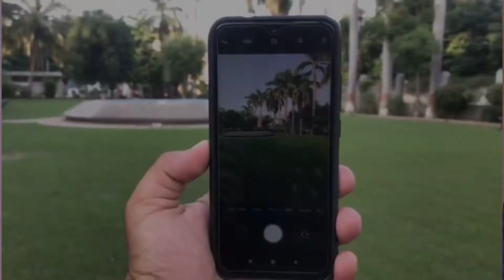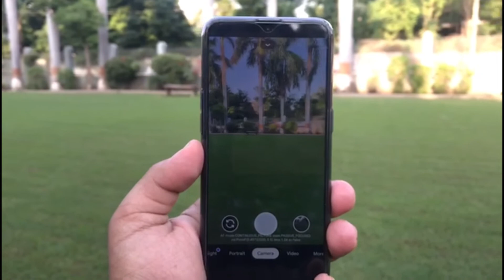Best under 11999??🔥🔥 Realme 5 Pro vs. Redmi Note 7 Pro 6 months later !!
In this video I have shown the camera comparison between the Realme 5 pro and Redmi Note 7 pro. Both the devices were launched around months ago and are still popular due to their dropped prices.

Realme 5 pro camera specifications:
48 MP SONY IMX586 sensor with f1.79 aperture.
8 MP 120 degree field of view.
2 MP depth and macro lens along with 16 MP front facing camera.

Redmi Note 7 pro camera specs:
48 MP SONY IMX586 sensor with f1.79 aperture.
5MP depth sensor
13 MP selfie camera.

Apart from making youtube videos , I am a mechanical engineering student and also a ardent of motorcycles.